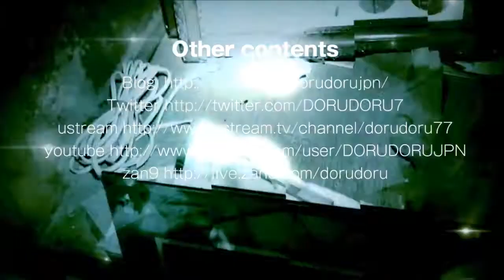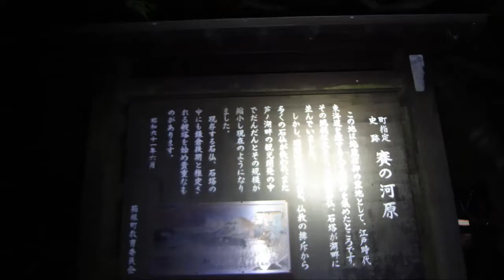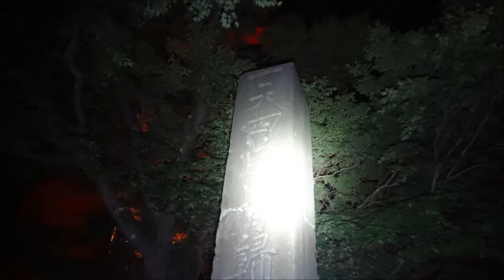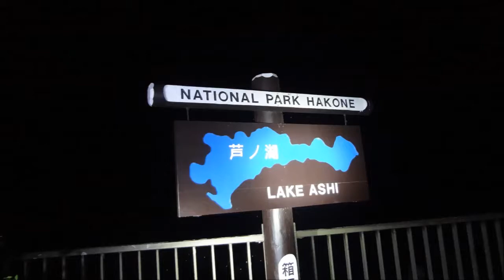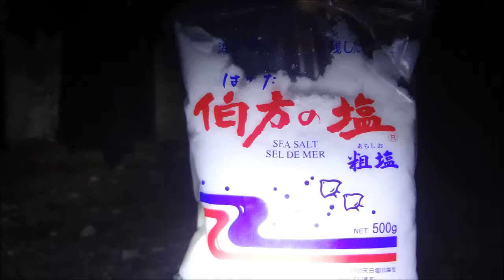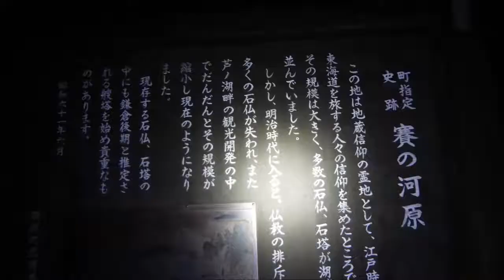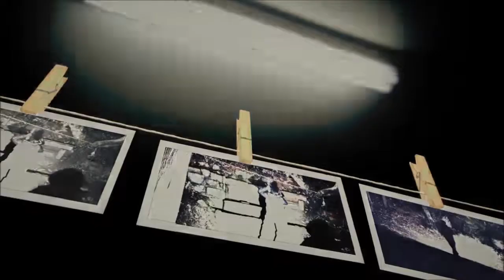心霊マニアの旅 2013 GHOST RESEARCH 神奈川県 賽の河原スライド